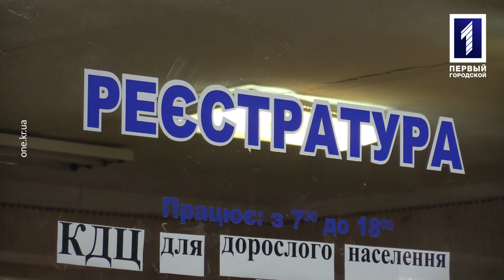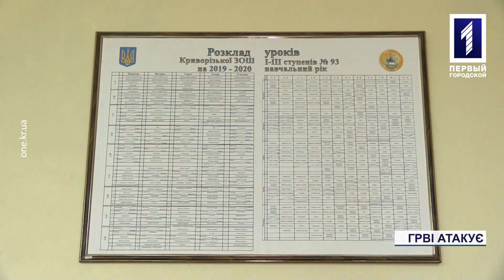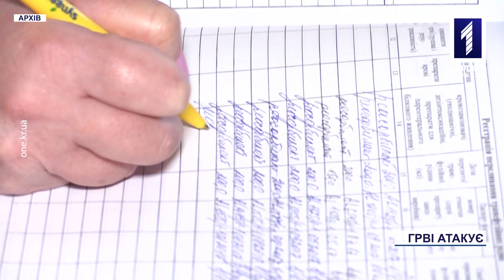Епідемія ГРВІ у Кривому Розі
Епідпоріг по ГРВІ у Кривому Розі перевищений аж на 30%. За останній тиждень вірус підхопили більше 5 000 містян. Половина – діти. Лікарі говорять, ігнорування симптомів грипу може призвести до ускладнення у вигляді пневмонії. Що робити, розкаже Карина Костецька.